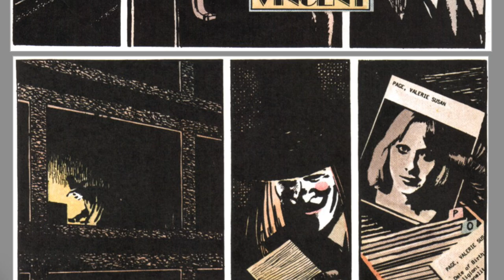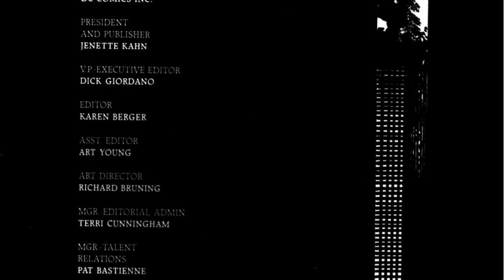V for Vendetta Volume VII, Part Four, Interlude